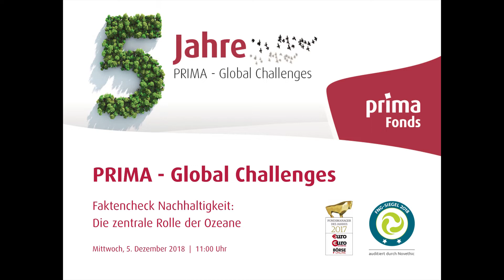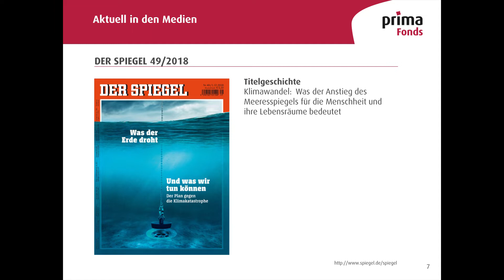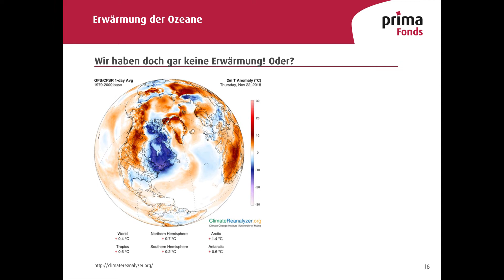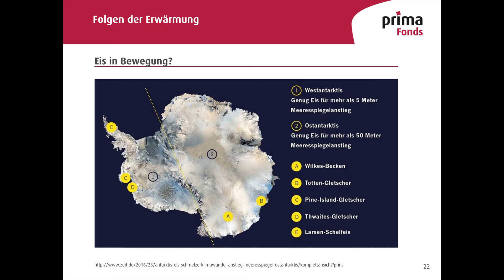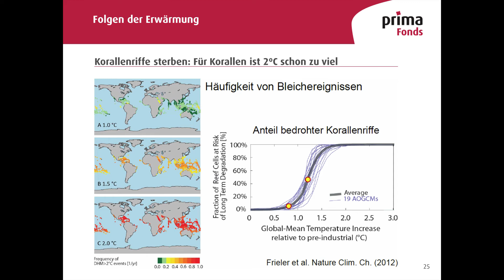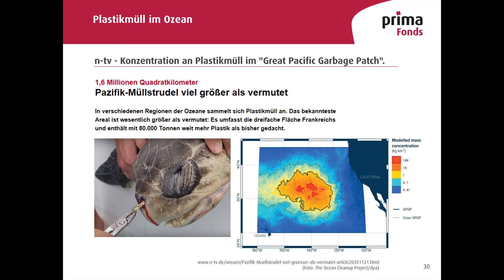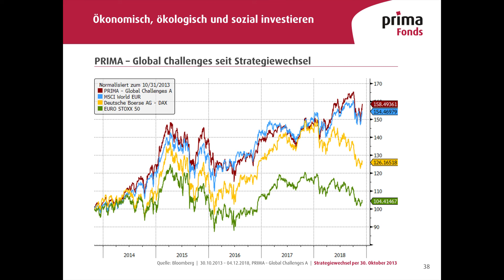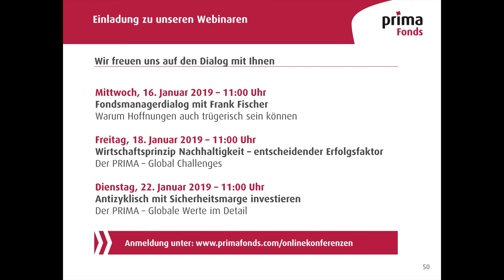PRIMA – Global Challenges: Faktencheck Nachhaltigkeit – Die zentrale Rolle der Ozeane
In unserer Reihe „PRIMA – Global Challenges: Faktencheck Nachhaltigkeit“ stellen wir den Bezug von aktuellen Meldungen und Berichten aus dem Bereich Nachhaltigkeit mit unserem konkreten Fondsportfolio des PRIMA – Global Challenges (WKN: A0JMLV / ISIN: LU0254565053) dar.

Nähert man sich dem Thema Nachhaltigkeit an, stößt man früher oder später auf die zentrale Rolle der Ozeane. Zum einen spielt der steigende Meeresspiegel eine entscheidende Rolle, weite Küstenbereiche mit einer sehr hohen absoluten Bevölkerungszahl und einer hohen Bevölkerungsdichte sind von Überflutung bedroht. Die Ozeane spielen eine entscheidende Rolle als Senke für CO 2, dessen Konzentration in der Atmosphäre wiederum als ein entscheidender Verursacher des Treibhauseffektes und damit Klimawandels gilt. Die Erwärmung der Meere hat schon jetzt ein umfangreiches Korallensterben, die Korallenbeleiche zur Folge. In den Meeren haben sich große Müllstrudel gebildet, der bekannteste von ihnen ist der Great Pacific Garbage Patch.